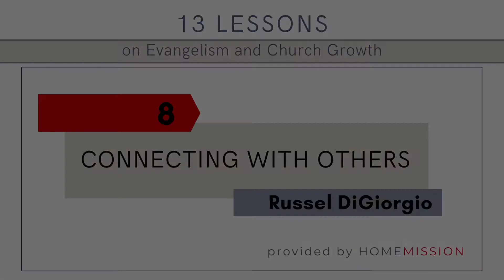Connecting With Others- Russell Digiorgio (13 Lessons on Evangelism)